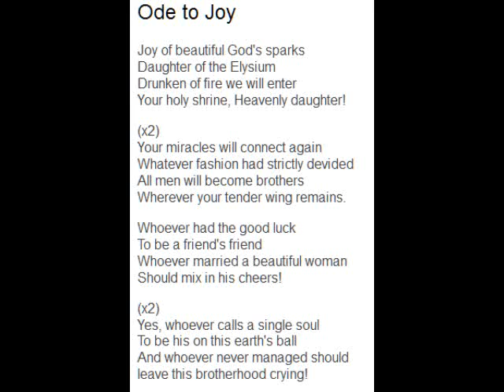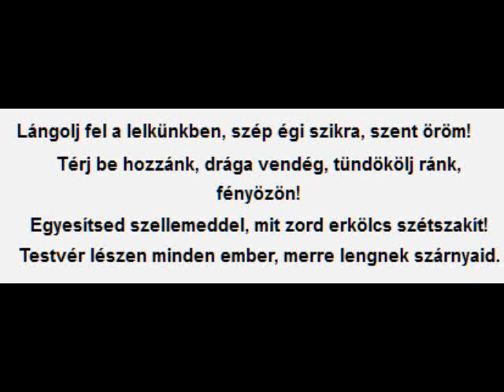Joy (Ode to)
Beethoven's "tune" (Ode to Joy) on guitar (the main theme only).